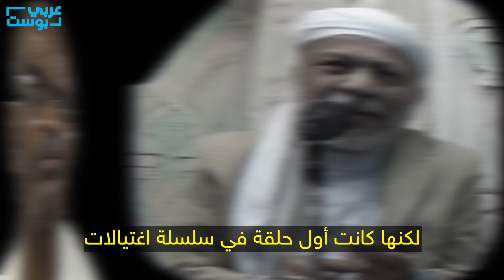مرتزقة الإمارات في اليمن بقيادة دحلان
صفقة في مطعم إيطالى
بنادي الضباط في أبو ظبي 2015
المضيف محمد دحلان
القيادي المفصول من فتح
ومستشار ولي العهد محمد بن زايد
بين الضيوف إسحاق غيلمور
الجندي السابق في البحرية الأمريكية
والاسرائيلي المجري إبراهام غولان
الصفقة في إستئجار مرتزقة أجانب
وارسالهم إلى اليمن تحت علم الإمارات
والهدف تعطيل وتدمير حزب الإصلاح اليمني